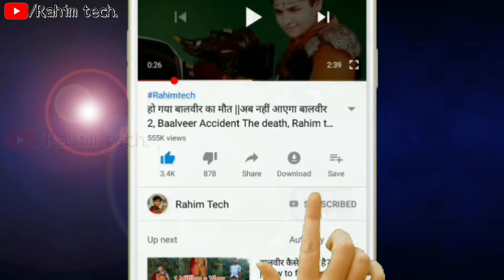Anushka sen real brother? || अनुष्का सेन की असली भाई कौन है?, meher ki asli Bhai, Rahim tech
Hello guys main bahut dino se video upload naki kar paya
Iske liye sorry
Dosto ab video aa gaya hai enjoy karo or
Like bhi kya karo
Thanks to all
My Use Gagetes:-

My Mobile
My Mic
My Laptop
Gorila Tripod
Best Tripod